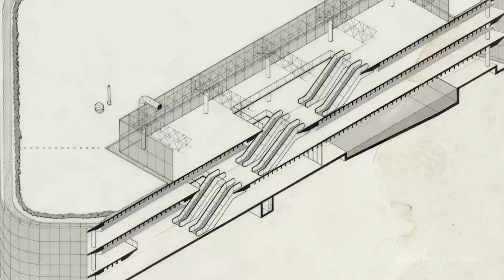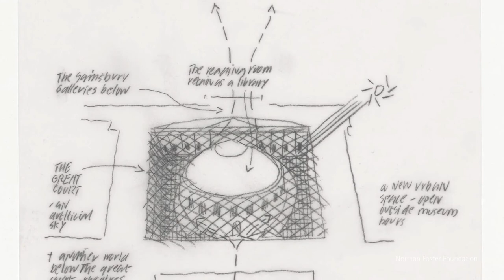Building the Future - Peter Palumbo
In this episode of the ‘Building the Future’ series, we meet property developer and art collector, Lord Peter Palumbo. A former Chairman of the Arts Council of Great Britain, he speaks of his admiration for Norman Foster whose most famous early buildings came as ‘a revelation’ in a country which frequently takes a long time to acknowledge its own artists.

Distinct from a conventionally insular outlook, Lord Palumbo sees the design of the Hongkong and Shanghai Bank as ‘an enormous breakthrough globally’, which demonstrated Norman Foster’s wider aspirations. On the union of architecture and engineering in Norman Foster’s work, he finds this most clearly illustrated in the Millau Viaduct, France. It embodies ‘science and the arts coming together in perfect harmony’.